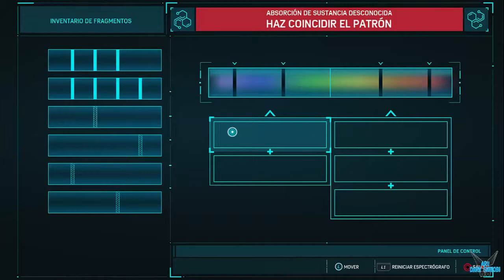Marvel's Spider-Man "Misión secundaria: Que esta construyendo aquí"[PS4] #54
a Marvel's Spider-Man "Misión secundaria: Que esta construyendo aquí"[PS4] #54

Peter Parker es un chico de 23 años, becario en un laboratorio Whilst y próximo a graduarse de la universidad.11​ Peter ha sido el hombre araña por ocho años y se ha desempeñado como el protector de la Ciudad de Nueva York. En sus comienzos como héroe, Peter logró derrotar a un jefe mafioso llamado Wilson Fisk (alias Kingpin), pero una nueva pandilla conocida como los "Inner Demons" emergió apoderándose de los antiguos territorios de Fisk. El hombre araña llega un día a un edificio en construcción propiedad de Kingpin teniendo que defender a sus hombres, quienes se encontraban bajo ataque de los Inner Demons.12​ Tras deshacerse de ellos, Peter descubre que Martin Li, uno de los más prominentes filántropos de Nueva York, es quien lidera a los Inner Demons, bajo su alter ego Señor Negativo. Martin al ser director del albergue para desamparados F.E.A.S.T., complicará la vida personal de Peter, ya que su tía May trabaja en dicha institución.

Plataforma: PS4

Steam: EnishiYu
PS4 : Enishiyu
Wii U: Ryuuzaki007
3DS Codigo amigo: 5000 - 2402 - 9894 (Ryuuzaki)

"Marvel's Spider-Man"
"Marvel's Spider-Man Gameplay"
"Marvel's Spider-Man Español""
"Marvel"
"Super heroes"
"Stan Lee"
"Aventura"
"Acción"
"Sigilo"
"Araña"
"Saltar"
"Habilidades"
"Sentido Aracnido"
"Octopus"
"Otto Octavio"
"Mery Jane"
"Aru Second Is Best"
"Aru Gameplay"
"SpeedRun"